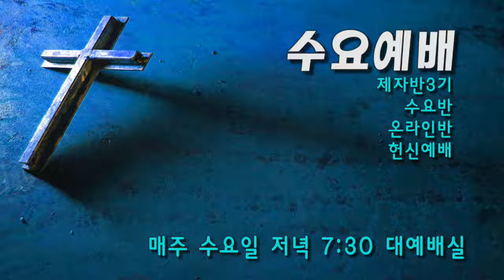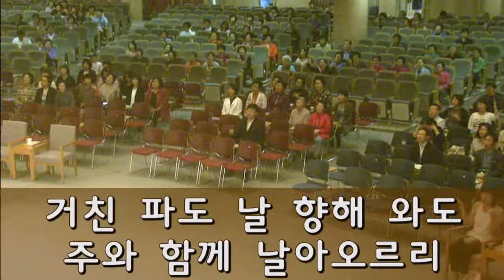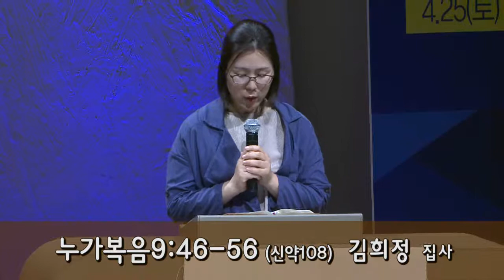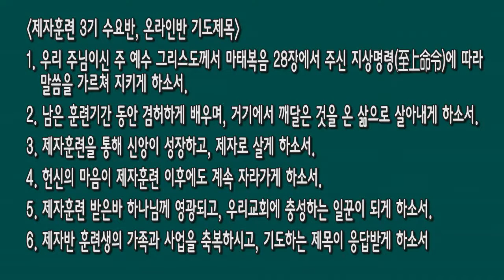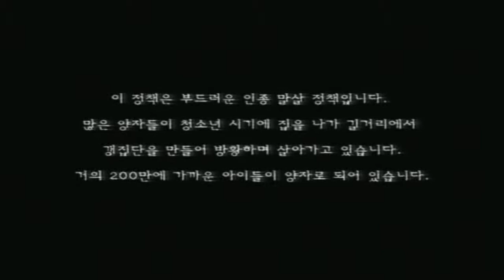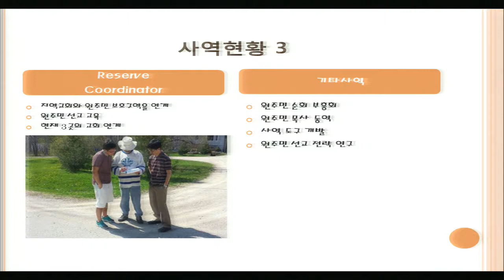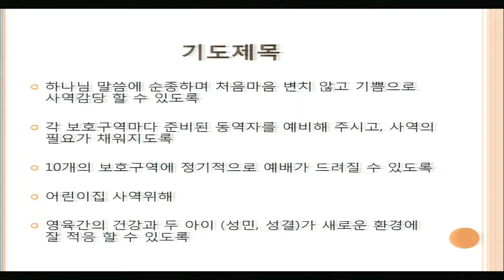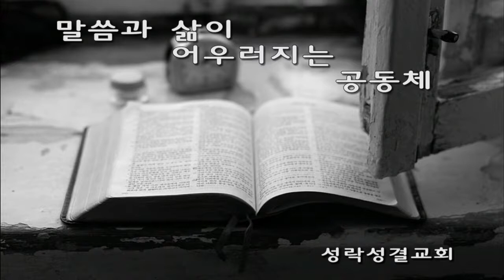[수요]20150520 캐나다 주미란 선교사 선교보고/제자반 헌신 및 꿈송